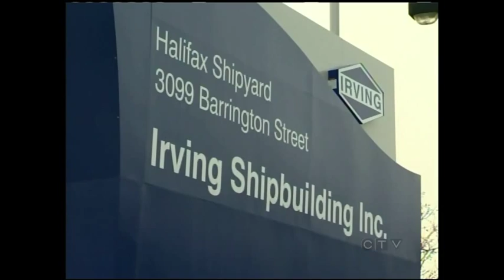Rear Admiral John Newton of Maritime Forces Atlantic and Joint Task Force Atlantic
First Aired: Jul. 15, 2013

Canada's East Coast Navy has a new boss. After a three-year stint in Ottawa, Rear Admiral John Newton returns to Halifax.